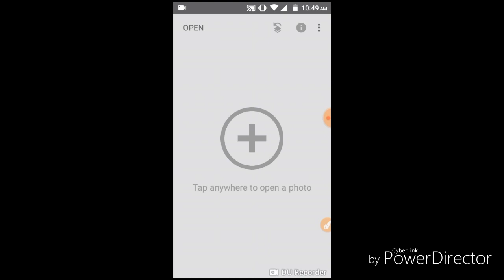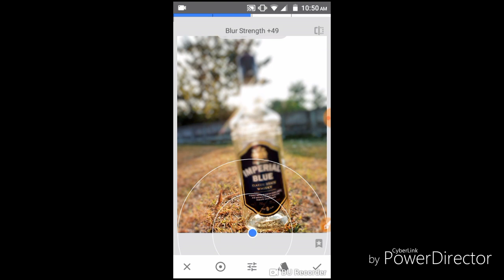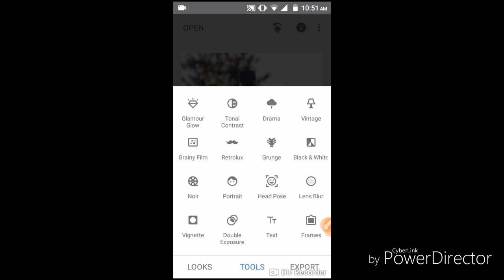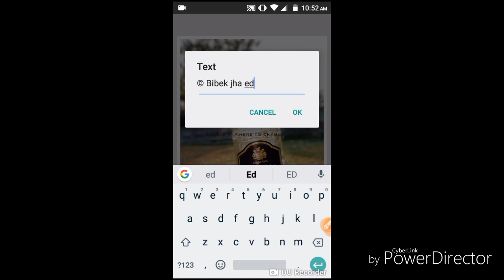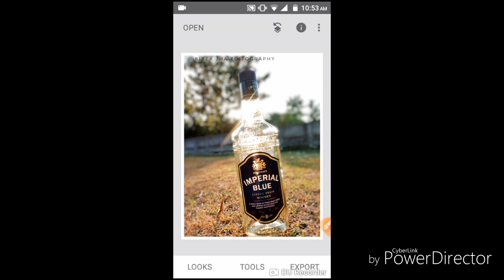How to edit photo like || DSLR || With Snapseed app